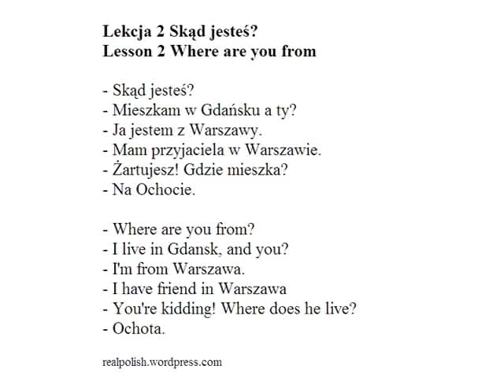Learn Polish - Easy Polish lekcja 2 - nauka języka polskiego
Lekcja 2 Skąd jesteś?
Lesson 2 Where are you from?

- Skąd jesteś?
- Mieszkam w Gdańsku a ty?
- Ja jestem z Warszawy.
- Mam przyjaciela w Warszawie.
- Żartujesz! Gdzie mieszka?
- Na Ochocie.

- I live in Gdansk, and you?
- I'm from Warszawa.
- I have friend in Warszawa
- You're kidding! Where does he live?
- Ochota.